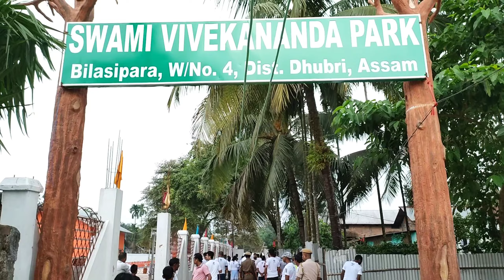New Amusement Park in Bilasipara | Swami Vivekananda Park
video 295

In this video I had explored the newly constructed amusement park in Bilasipara named SWAMI VIVEKANANDA PARK. Location - Ghoshpara

Our Second channel - 👇👇👇

                HC CREATIONS

                           MOU

For Fresh Cake of all occasions👇👇

Contact -MOU CAKE HOUSE BILASIPARA

newpark in Bilasipara
swamivivekananda Park